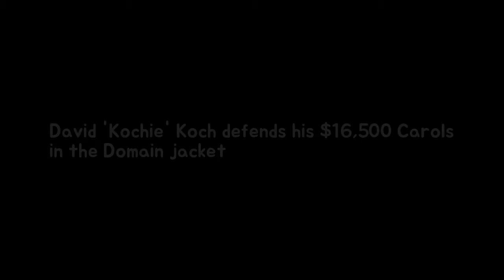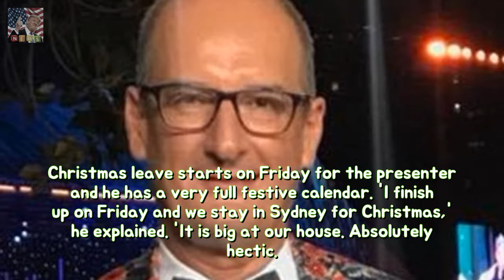David Kochie Koch defends his $16500 Carols between the Domain coat toughness Breaking News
David Kochie Koch became the talk of Australia this week thanks to the outlandish red and green floral suit jacket he wore to host Carols in the Domain. The 61-year-olds blazer was designed by iconic Aussie menswear label Joe Bananas and retails for a staggering $16500.
James Corden beams together with pride as like she steps outdoors with newborn marria Breaking News:
Mary Berry yet Prue Leith banter in regard to rivalry with matching aprons longevity  Breaking News:

✅ The content of my videos is the purpose of entertainment. My video does not contain nud